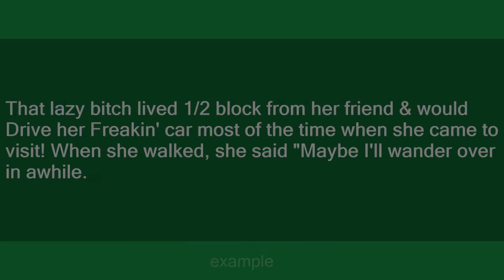wander over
Slang flashcards: